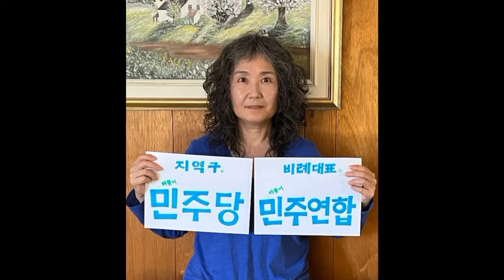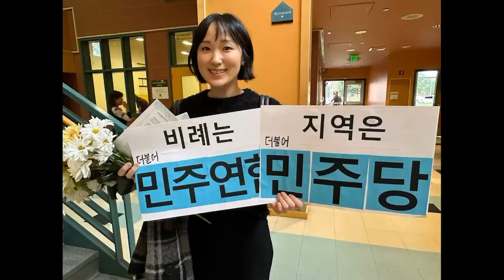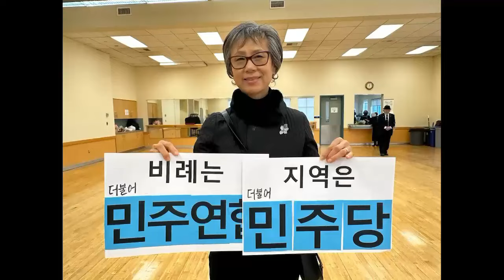민주당, 민주연합 지지 해외동포 인증샷